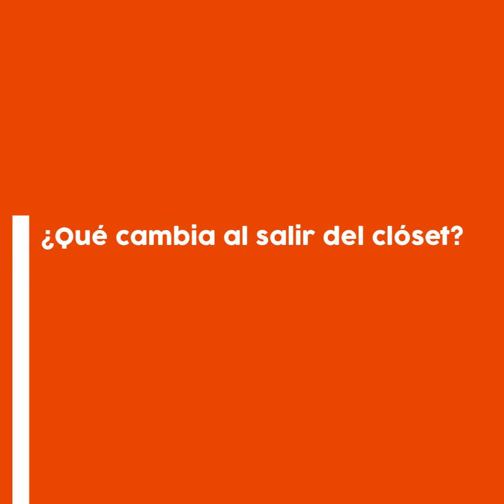IDAHOT 2020: ¿Qué cambia al salir del clóset?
Sí soy y aquí estoy